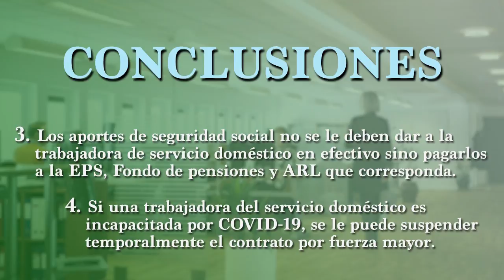Derechos y deberes del servicio doméstico en época de Covid 19 - Economía Sostenible | SAVITEVE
EconomíaSostenible, un nuevo espacio informativo que busca dar respuesta de manera práctica y sencilla a las inquietudes que a diario nos planteamos ante las diferentes circunstancias.
¿Debe el servicio doméstico reiniciar sus actividades? ¿Qué derechos y deberes tengo como empleador?
Resuelva estas y otras inquietudes en Economía Sostenible.